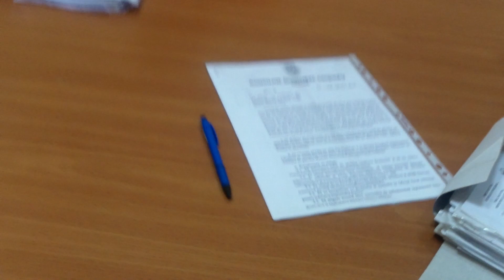Liberalii au plecat de la ședința, iar Maia Laguta a rămas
La Sedinșa Comisiei pentru construcții, arhitectură și relații funciare, liberalii nemulțumiți de prezența presei au plecat în primele 20 minute, în schimb a rămas Maia Laguta, care le-a cerut socoteală consilierilor municipali prezenți la ședință.